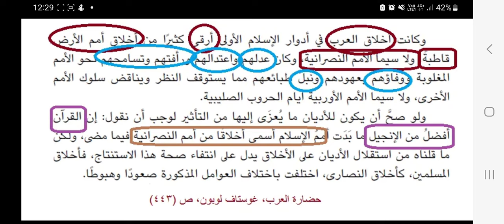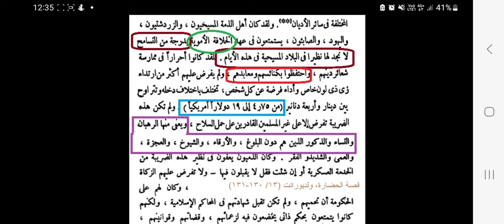شهادات مؤرخين غربيين على عدالة وتسامح المسلمين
قراءة في اقتباسات من كتب مؤرخين غربيين منصفين عن عدالة وتسامح المسلمين في حق رعاياهم من غير المسلمين
الاقتباسات من صفحة الدكتور منقذ السقار، وفقه الله

ساري محمود فرح